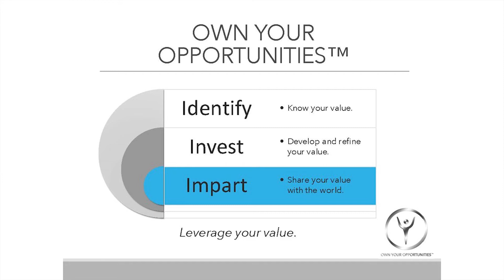One Woman FEARLESS Ottawa - Juliet Hall